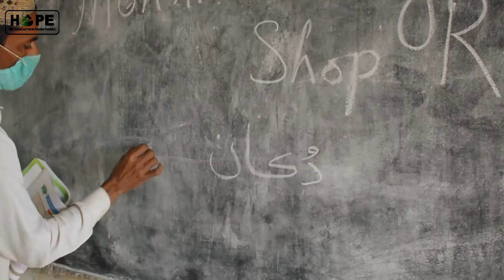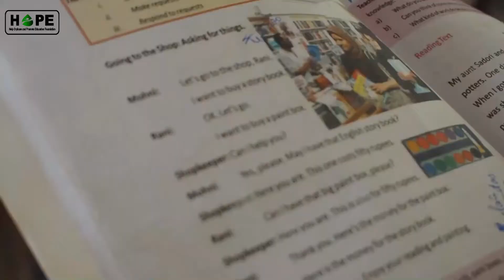HOPE Schools Tharparkar 2021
Villager review about their village
HOPE Foundation open school there and provide free education to all